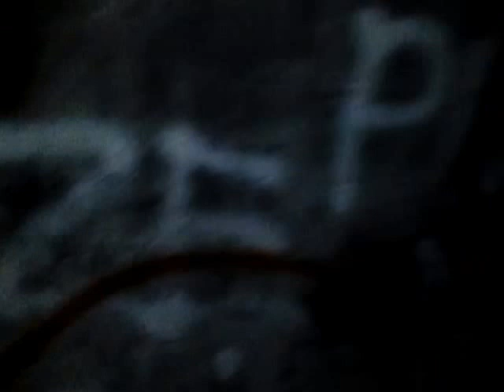Eksploracja schronu w Gdyni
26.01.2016 Udaliśmy sie razem z kolegą w tajemnicze miejsce z czasów drugiej wojny światowej w Gdyni na skwer kościuszki